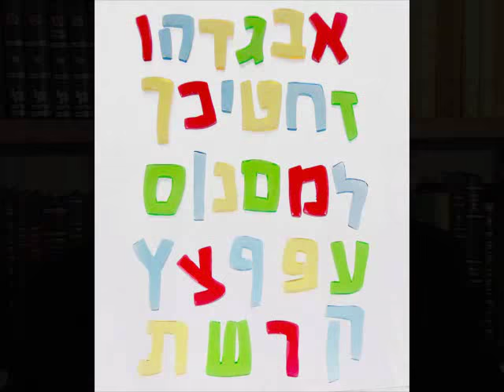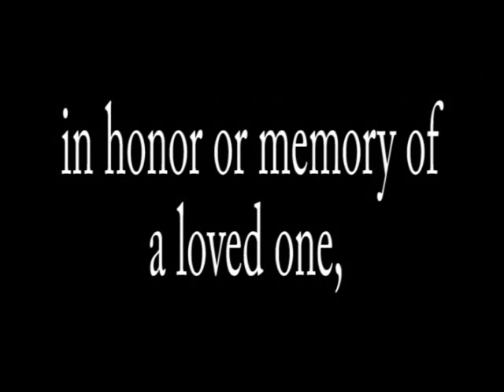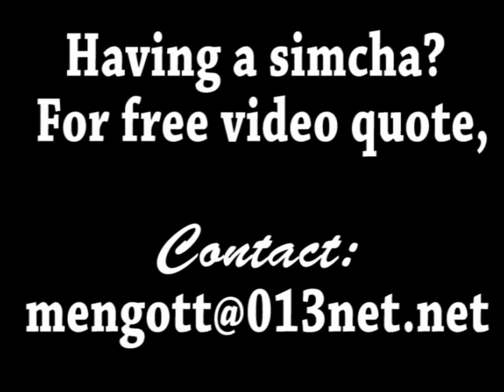Is Rabbi David Bar-Hayim Sefardic or Yemenite? Interview with Rabbi David Bar-Hayim